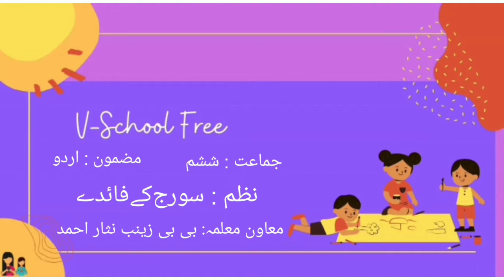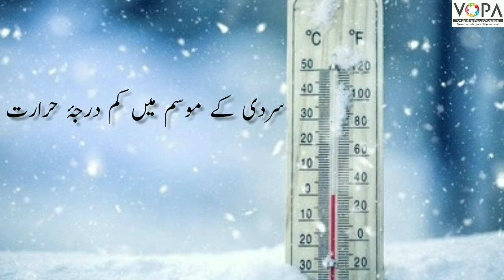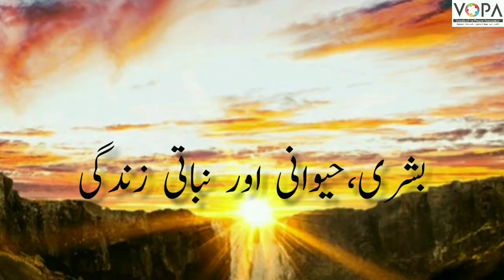6th | Urdu | Chap no.3 | سورج کے فائدے | VSchool